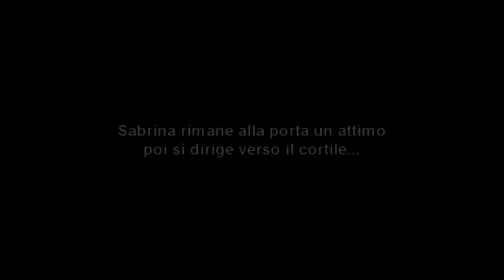Il ciclo dei pensieri - Scena dottori in corridoio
Cortometraggio da finire sia riprese che montaggio